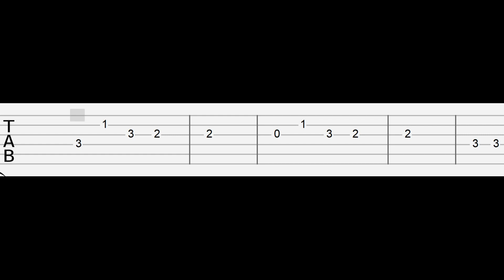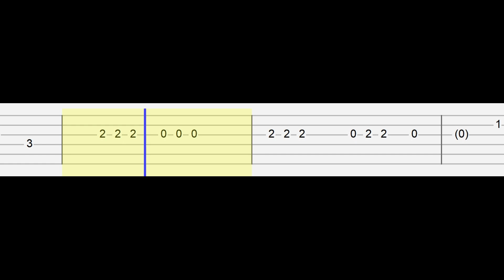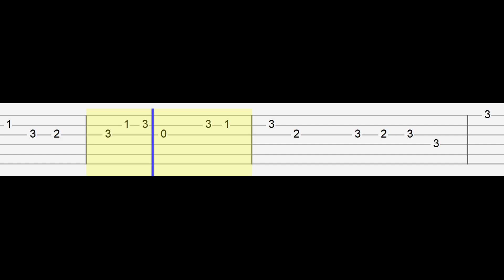Niall Horan - Heaven (Easy Guitar Tabs Tutorial)